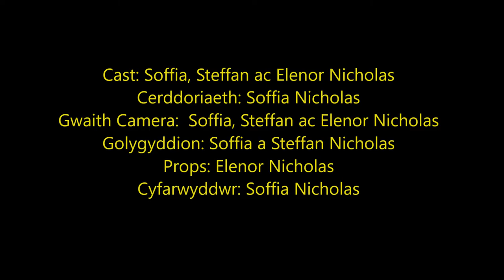Eisteddfod T - Film Trailer Competition Entry /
This was our entry for the Eisteddfod T 2020 film trailer competition. Original music composed by Soffia Nicholas